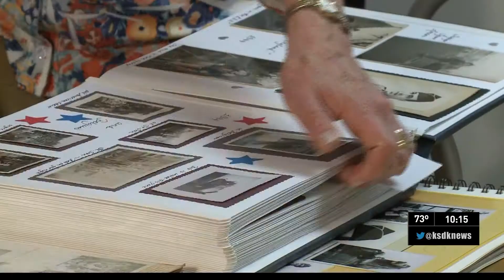D Day Survivor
The story of a reluctant hero who was there on the beaches of Normandy during D-Day.  Reluctant heroes are still heroes